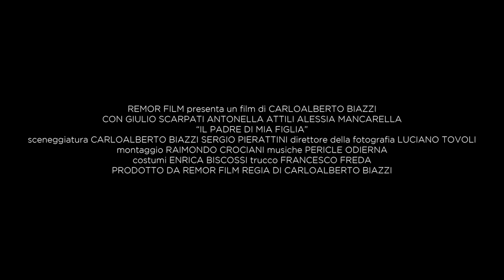"Il Padre di mia figlia" - Trailer (with Giulio Scarpati)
"IL PADRE DI MIA FIGLIA" premieres @ Ferrara Film Festival on March 22, 2018

Paese: Italia (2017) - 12 min
Categoria: "Short World"
Regia: Carlo Alberto Biazzi.
Cast: Giulio Scarpati, Antonella Attili.
​Genere: drammatico.
​Trama: Alice arriva a casa presentando a sua madre, Anna, il suo nuovo fidanzato, che è trent’anni più grande di lei. Durante la cena vengono fuori delle verità che cambieranno la vita a tutti e tre.